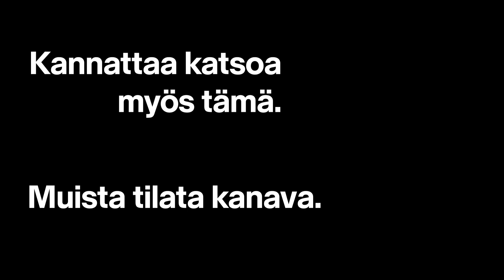Osakesäästötili. Täällä. Nyt. | rahapodi 183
Osakesäästötilin avaaminen Nordnetissä on vihdoin mahdollista! Virstanpylvään kunniaksi rahapodi 183 aloitetaan komealla toimistogongin kumautuksella.

Jaksossa Miikka ja Martin käyvät läpi merkittävimmät erot tavallisen osake- ja rahastosalkun sekä osakesäästötilin välillä. Lisäksi käsitellään liuta kinkkisiä kuulijakysymyksiä uuteen tilityyppiin liittyen.

Entä Martin, ikuinen ETF:ien ja kustannustehokkaiden indeksirahastojen puolestapuhuja – joko hänkin lämpenee osakesäästötilille kuin Harvian kiuas? Kuuntele rahapodi 183, niin tiedät!